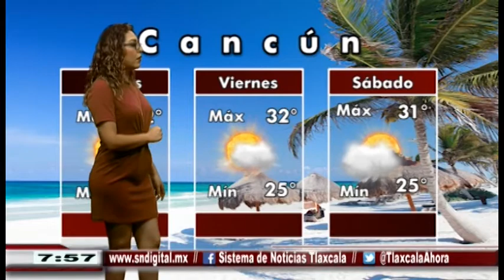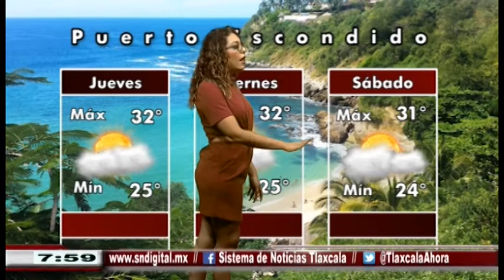Clima nacional 26 julio 2018